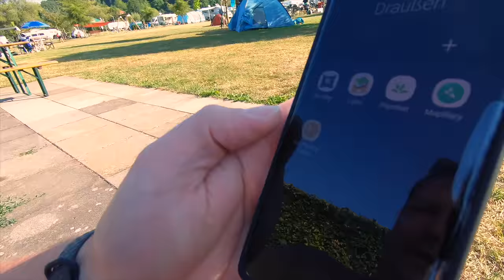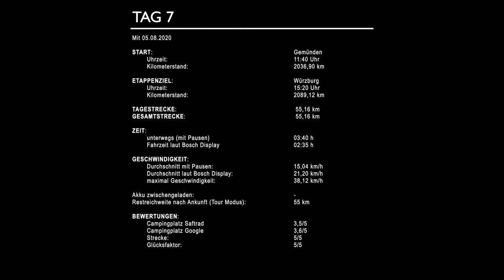[7/10] E-Bike Radreise 2020 Hamburg Tübingen - Tag 7 von Gemünden auf dem Mainradweg nach Würzburg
Heute am 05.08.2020 geht es von Gemünden über Karlstadt und Zellingen nach Würzburg am Main entlang. Meine kürzeste Etappe meiner gesamten Reise.

Meine allererste Radreise! 850+ km unterwegs mit dem E-Bike von Hamburg nach Tübingen.
Ich wohne in Hamburg und habe einen Termin in Tübingen und habe bisher noch einen Flug oder Bahnfahrt gebucht

4-fach Steckdosenleiste ➤
5m Verlängerungskabel mit Eurostecker ➤